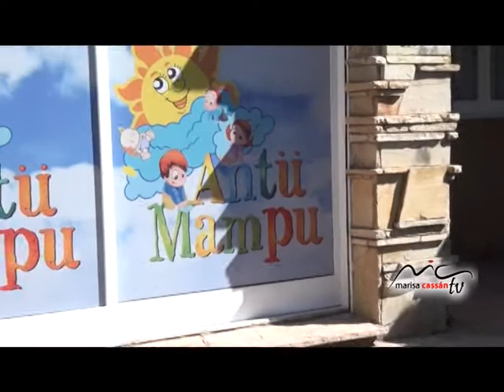jardin maternal Antu Mampu- Marisa Cassan tv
Jardin maternal Antu Mampu una eleccion  totalmente diferente, segura, de calidad y unica en rio iv.
Niños Desde 45dias a 3 años
Horario corrido Huerta, talleres de cocina, clases de yoga, tennis, ingles
Inscripciones abiertas todo el año
Jaime Gil Nª 80 Rio Iv